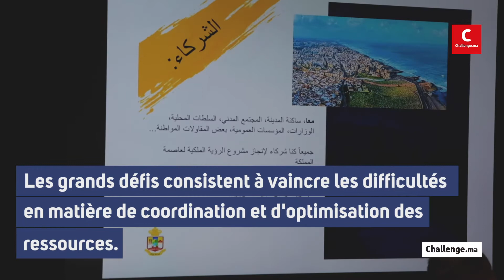APD : le maire de Rabat passe son oral